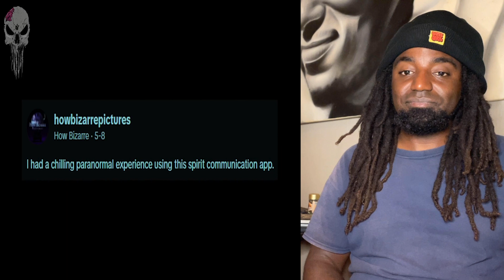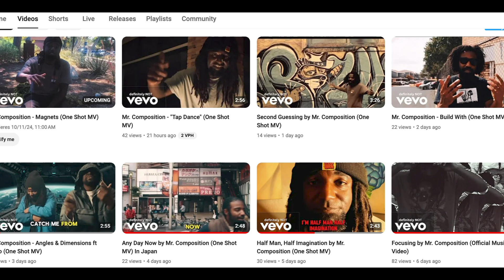3 Scary Ghost Videos That Will Leave You Paralyzed with Fear (REACTION)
3 Scary Ghost Videos That Will Leave You Paralyzed with Fear (REACTION)

Yo, I Make Comics and Books as well, check them out on my website 11 Bit Castle #1

Work with me: INSTAGRAM @graffitithemindson